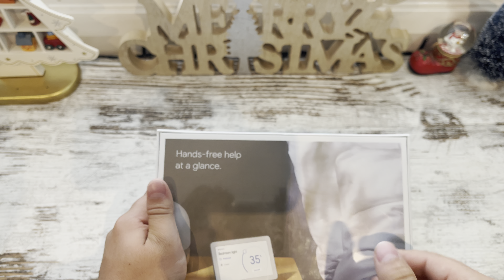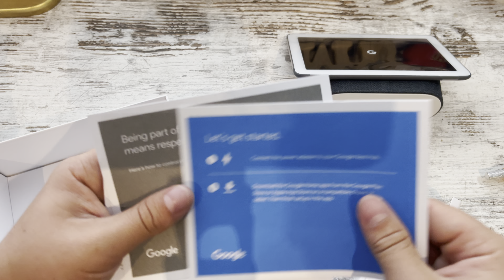Google Nest Hub Unboxing and Review/ Thanks for 1000 subscribers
Thanks guys soo much for 1000 subs it means a lot